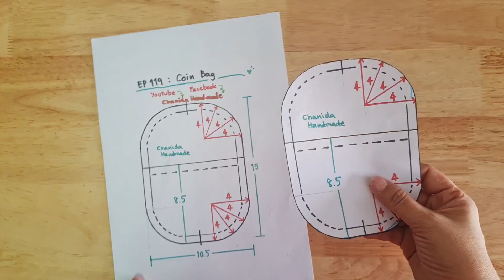EP 119 DIY Pouch / Mini Bag Tutorial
DIY Pouch very cute
Size : 11x10x2 cm.

I'm will upload new tutorial video 2-3 times for week . I hope you'll enjoy with my video and I'll improve for better.